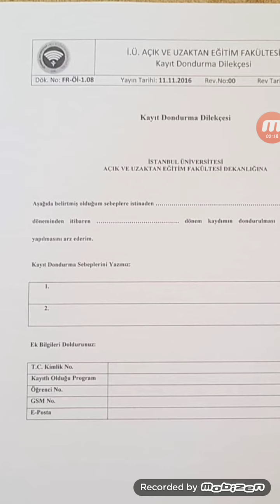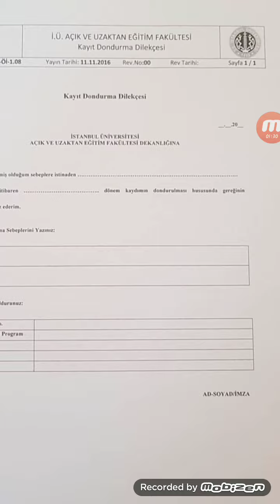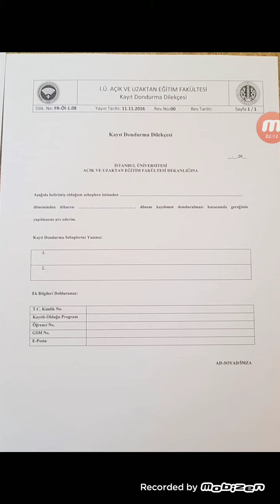كيفية إيقاف القيد في جامعة اسطنبول للتعليم المفتوح 2019